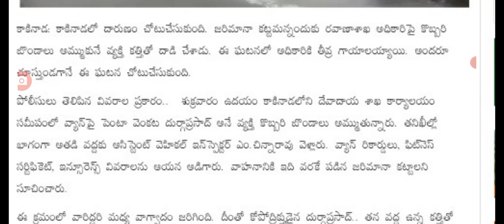ప్రభుత్వ ఉద్యోగి పై దారుణ సంఘటన big Shak for government employees in AP.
hello everyone today update is AP government employees big Shak .@Anandsocialzone